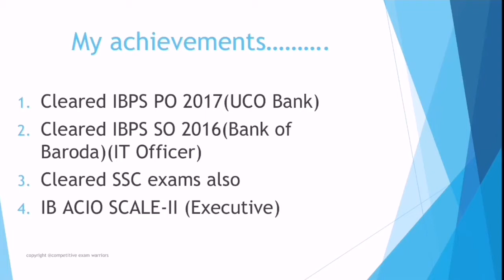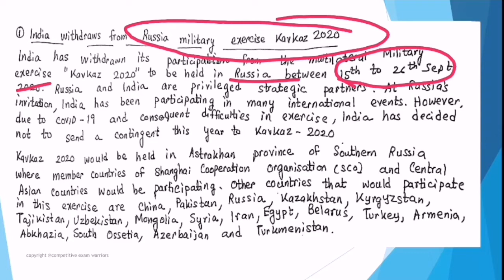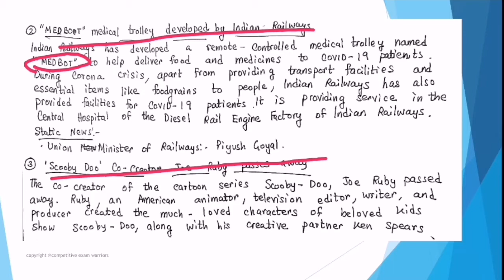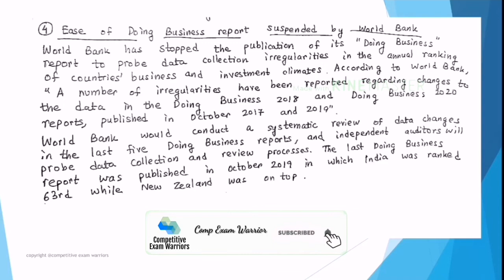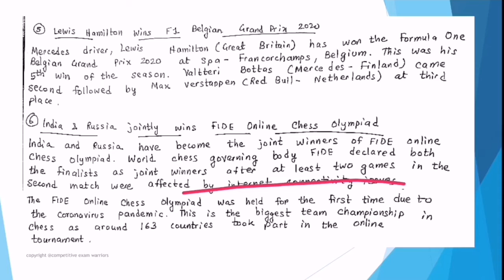September Current Affairs part 2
This is continuation of current affairs of September. This is part 2.